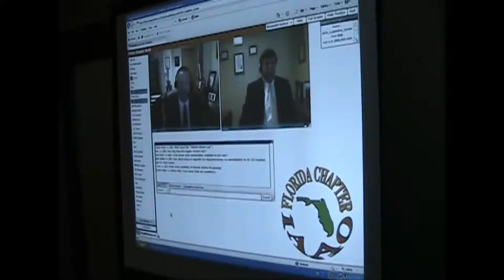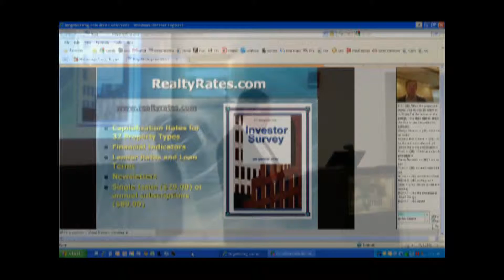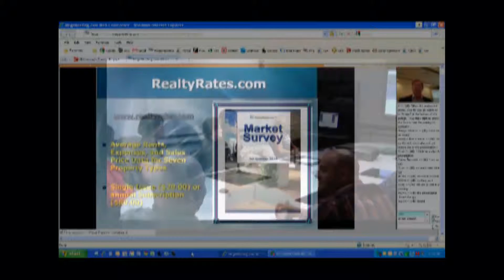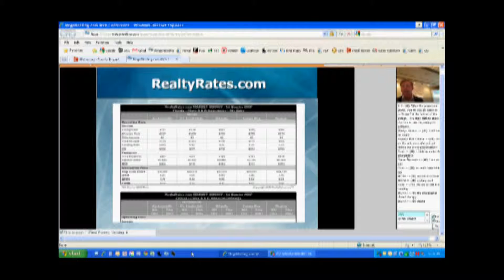Florida IAAO 2010 Chapter of the Year Submission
The Florida Chapter of the IAAO's 2010 submission for Chapter of the
year.